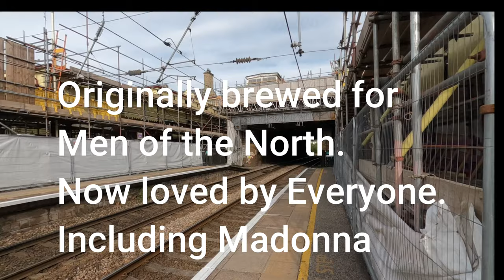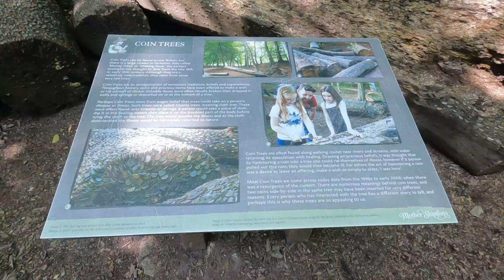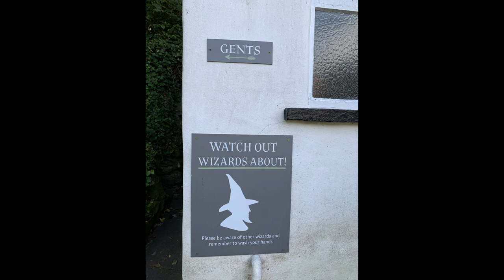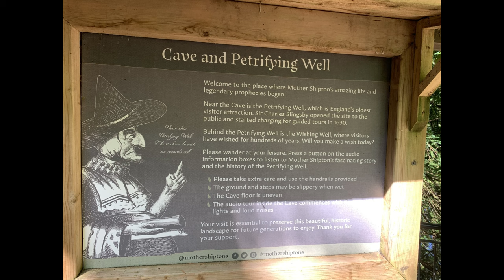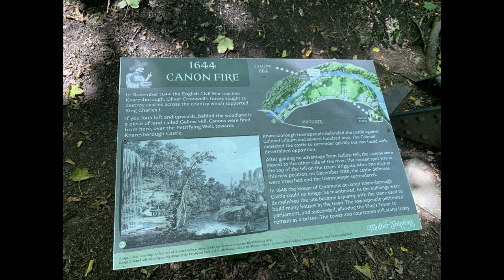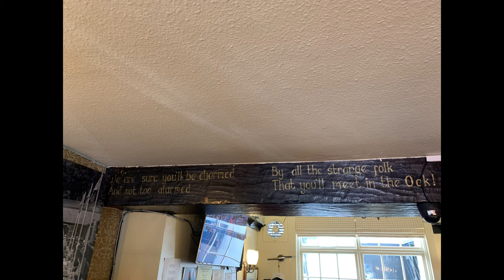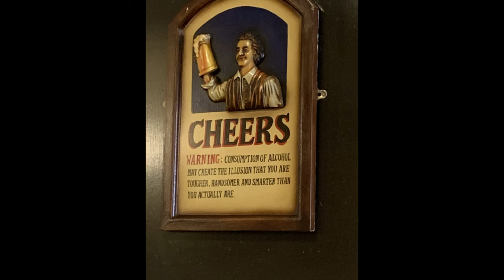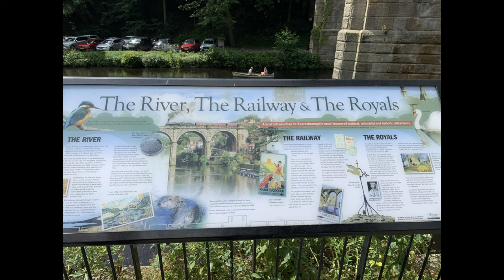KNARESBOROUGH ALE TRAIL AND MUCH MORE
A wonderful time in Knaresborough,  a true yorkshire day out